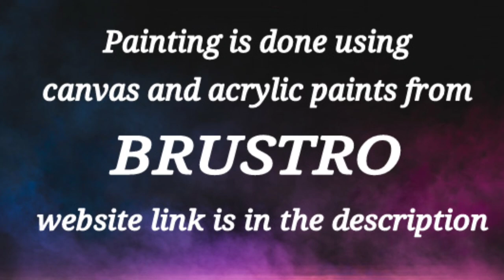Colorful Butterfly Painting / Abstract Painting Demo / Acrylic Painting Technique / Easy / Relaxing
This video is for those who wants to learn easy abstract painting. This painting is done using acrylic paints, rubber roller and paletteknife.This colorful Abstract painting "Colorful Butterfly" is done on canvas using very easy technique for beginners. This is easy art technique.  I hope this will be useful for you all.

365 Days Challenge(Day # 277)  using acrylic paints from BRUSTRO .